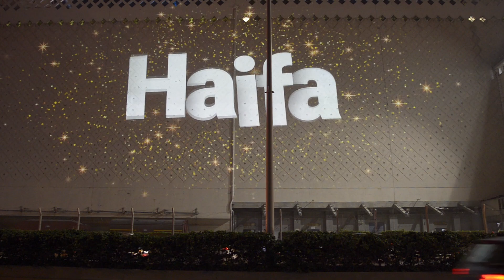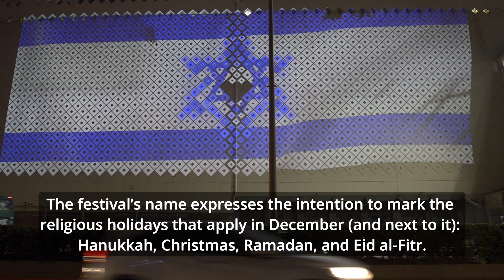The Holiday of Holidays, Haifa (2022) - החג של החגים, חיפה